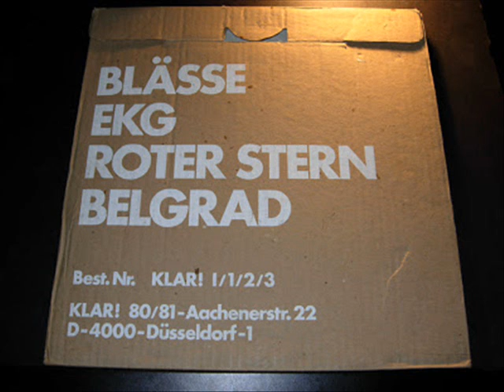RS Belgrad - Wegwerfilebling ( Re 1980 Electro- Experimental-NDW )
Düsseldorf Minimal-Electropop /Experimental from late 70's, early 80's.